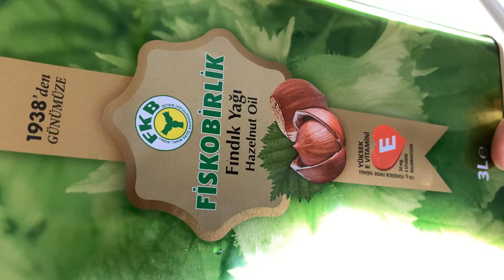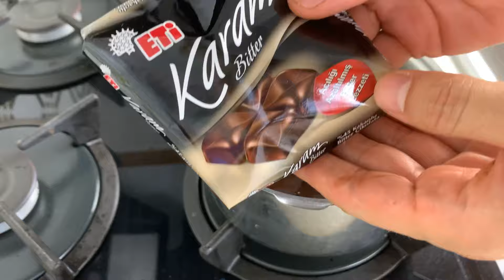EVDE ETİ KARAM GURME TARİFİ!!!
MALZEMELER
1 su bardağından iki parmak eksik un (gofret için)
Yarım çay bardağı süt (gofret için)
Yarım çay bardağı sıvı yağ (gofret için)
1 çay kaşığı kabartma tozu(gofret için)
1 yemek kaşığı şeker (gofret için)
2 adet yumurta (gofret için)
1 çay kaşığı tuz (gofret için)
1 su bardağı fındık (fındık kreması için)
3,5 yemek kaşığı fındık yağı (fındık kreması için)
1 çay kaşığı vanilya özütü (fındık kreması için)
2 yemek kaşığı kakao (çikolata kreması için)
1 çay bardağı krema (çikolata kreması için)
2 yemek kaşığı kaymak (çikolata kreması için)
1 adet bitter çikolata (çikolata kreması için)
3 adet bitter çikolata (dış kaplama)
YAPILIŞI
Başta gofret yapılışı ile başlıyoruz. Önce yumurta sarısı ile beyazını ayırıyoruz. Şimdi bir karıştırma kabına 2 adet yumurta sarısı ekliyoruz. Üzerine kabartma tozu, un, sıvı yağ, süt, tuz ve şeker ekleyip kıvama gelene kadar çırpıyoruz. Bu karışımı kenara alıyoruz. Şimdi yumurta beyazını köpük kıvamına gelene kadar çırpıyoruz. Şimdi yumurta beyazını ilk karışıma azar azar ekleyerek yavaş yavaş karıştırıyoruz. Krema kıvamına geldikten sonra gofret karışımı hazır. Şimdi gofretleri gofret makinasında pişirip kesiyoruz. Gofretler hazır. Şimdi çikolata kremasını yapıyoruz. Önce fındık kremasını yapmakla başlıyoruz. Fındığı yağı çıkana kadar kavuruyoruz. Yağı çıktıktan sonra blendıra ekliyoruz. Üzerine vanilya özütü, fındık yağı ekleyip sıvı kıvama gelene kadar blendırdan geçiriyoruz. Kıvama gelmezse yağ ile kıvama getirebilirsiniz. Fındık kreması hazır şimdilik kenara alıyoruz. Şimdi ufak bir tavaya krema, yaptığımız fındık kremasından 2 yemek kaşığı ve 2 yemek kaşığı kaymak ekliyoruz. Bunları kaynatıyoruz. Kaynat kaynamaz üzerine kakao ekleyip kıvama gelene kadar karıştırıyoruz. Kıvama gelince altını kapatıp üzerine 1 paket bitter çikolata ekleyip iyice karıştırıyoruz. Şimdi karışımın oda sıcaklığına gelmesini bekliyoruz. Karışım cıvık olduysa kakao eklemesi yapabilirsiniz. Birazda buzdolabında bekletebilirsiniz. Çikolata karışımıda hazır. Şimdi eti karam gurmeyi yapmaya geçebiliriz. Önce gofret üzerine çikolata kreması daha sonra tekrar gofret ve tekrar çikolata kreması olacak şekilde 4 kat yapıp eti karam gurmeyi hazır hale getiriyoruz. Hepsini hazırladıktan sonra 10-15 dakika buzlukta bekletiyoruz. Buzluk kısmına ekledikten sonra 2 adet bitter çikolatasını benmari usulü eritiyoruz ve 5 dakika oda sıcaklığında bekletiyoruz. Şimdide buzluktan gofretleri çıkarıp eritmiş olduğumuz çikolataya batırıyoruz. 2 tur attırıp fazla çikolatasını süzdükten sonra yağlı kağıdın üzerine alıyoruz. Şimdi hepsini dolapta en az 1 saat dinlendiriyoruz. 1 saat sonunda eti karam gurme hazır. Herkese afiyet olsun.